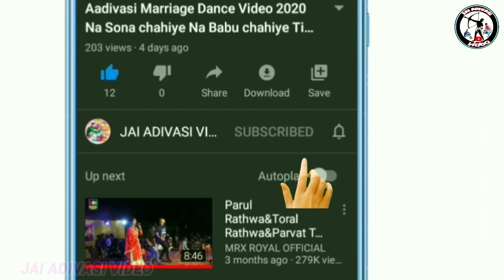ઉમઠી મેલડી મા નો વરઘોડો વિડિયો 2022!! part-5 मेलडी मां नो मंदिर वीडियो उमठी!! kavant ChhotaUdaipur